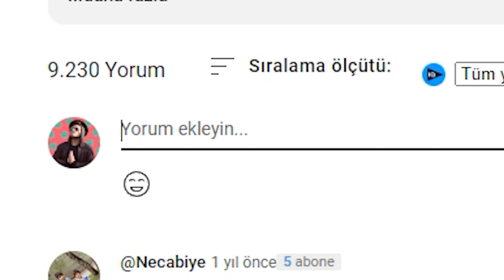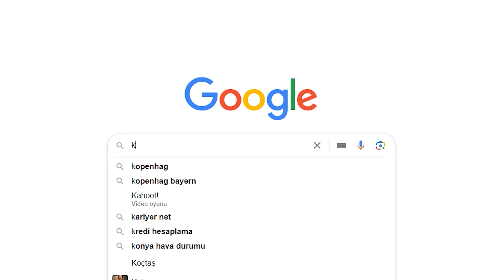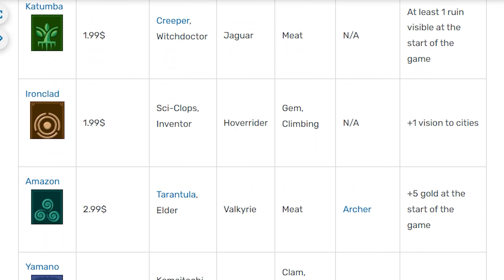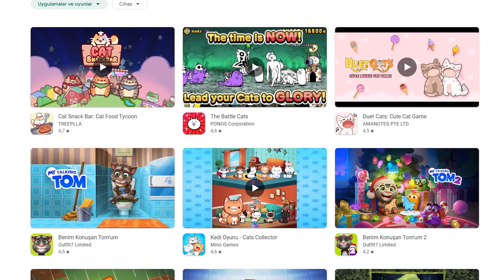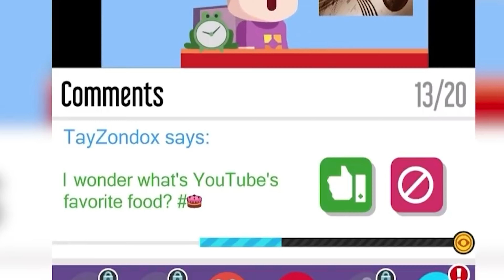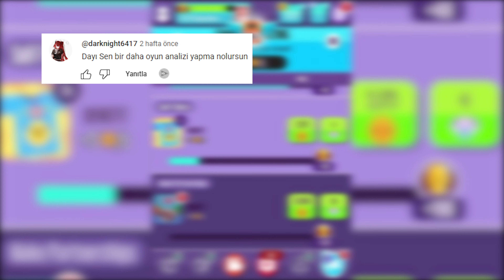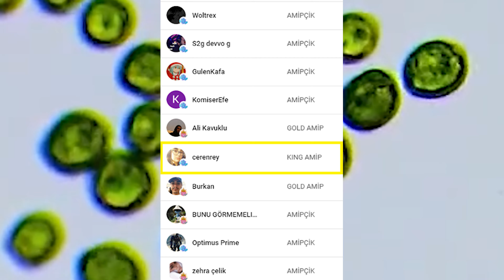ÇOK İYİ 15 MOBİL OYUN ÖNERİSİ !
Bu videoların devamının gelmesini istiyorsanız, bana katıl butonu sayesinde destek olmanız çok önemli :)

Ayrıca, discord sunucumuza da gelmeyi unutmayın !